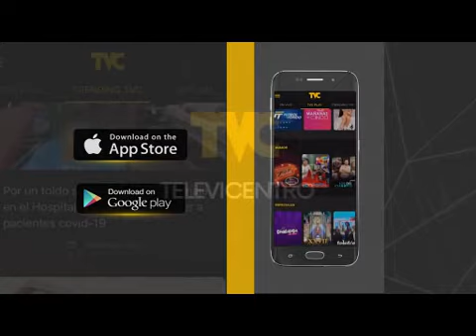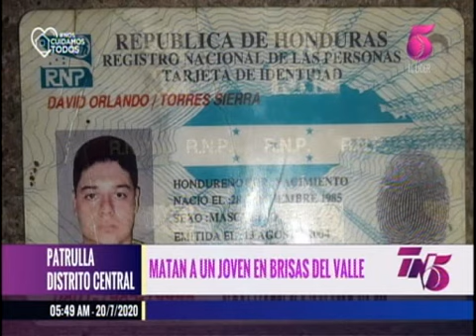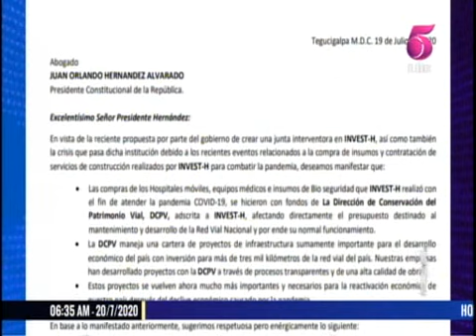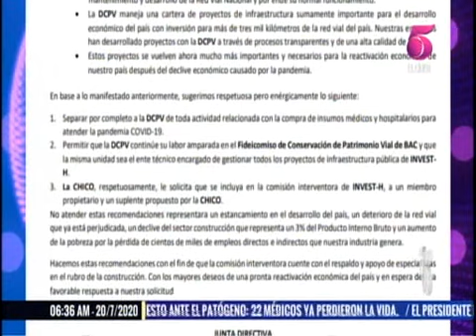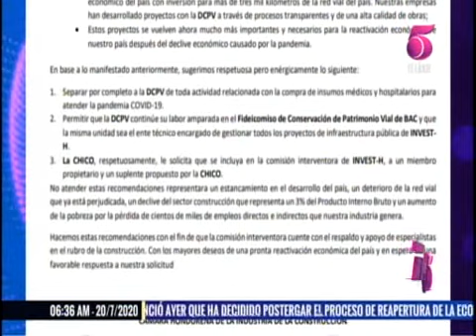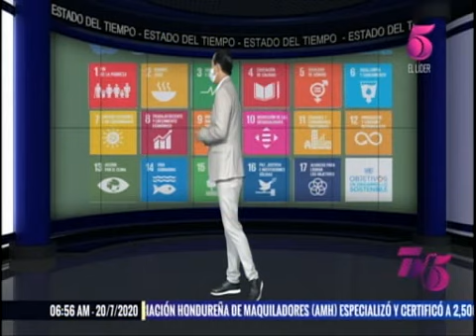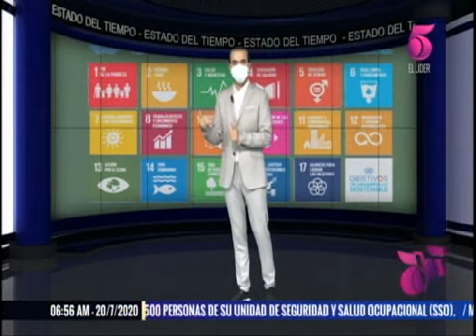TN5 Matutino - 20 de Julio